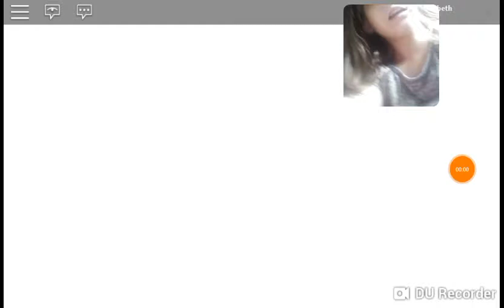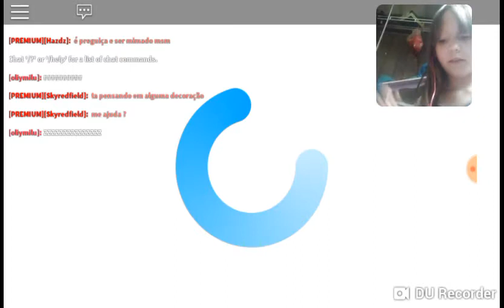MY BLOXBURG HOUSE TOUR (not done yet)